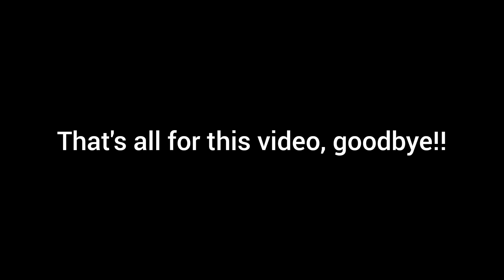The Argue-(Roblox Animation)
THD (TopHat defense) video...Avarian gets *fumoed * by Devour.Sorry for the lazynes I really didn't know what should I animate this week.